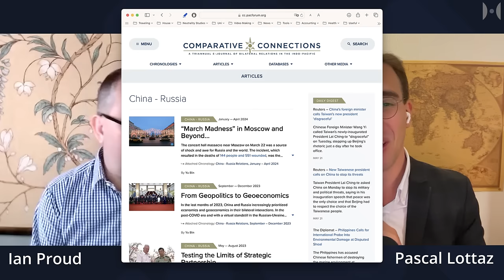Ex-UK Diplomat REVEALS The Abysmal State Of Western (Non-)Diplomacy | Ian Proud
[Part 2 of 2] Mr. Ian Proud was a member of the British Diplomatic Service from 1999 until 2023. During that time he worked in Thailand and Afghanistan as well as many years directly from 10 Downing Street. His most eventful posting however was the position as Economic Counsellor at the UK Embassy in Moscow from  2014 until 2019, about which he recently published a book called “A Mistfit in Moscow: How British Diplomacy in Russia Failed”

In this segment we talk about the people in the UK Foreign Office (and other western diplomatic services) and the governments in general who are driving the escalation and non-diplomacy with Russia. While some of those effects arise from a lack of ability, there are also enough neocons who agree with the over-all strategy to "fight to the last Ukrainian" because it strategically weakens Russia (so they believe) while it strengthens Trans-Atlantic ties.